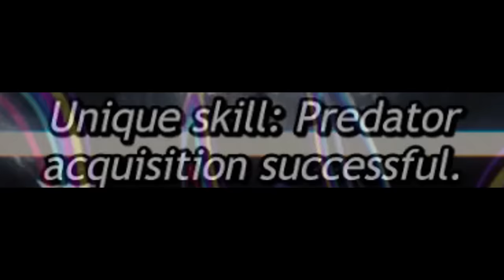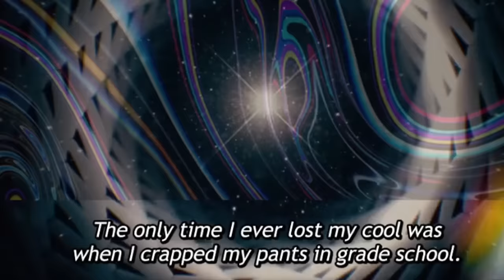That Time I Got Reincarnated as a Slime — Episode 1-2 (REACTION)